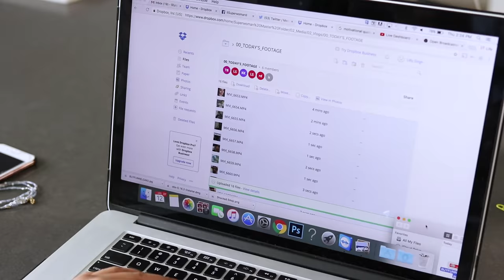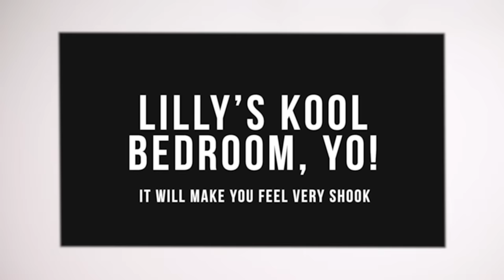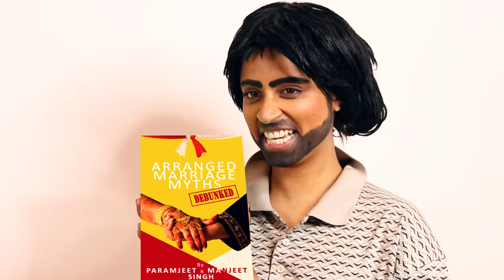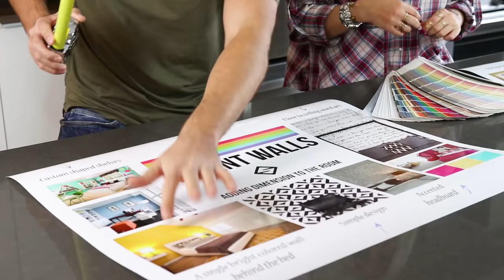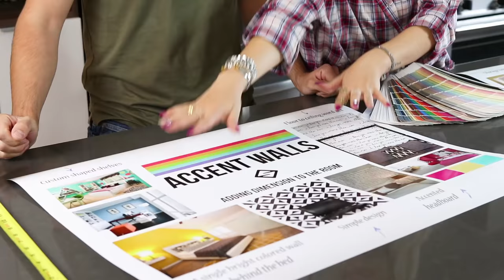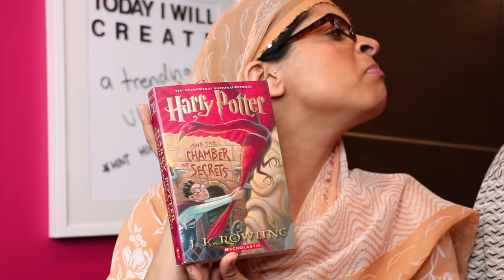EXTREME ROOM MAKEOVER (ft. Mr. Kate)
-- SHOT ON --
▹Canon 80D // EF 35mm f/2 IS USM